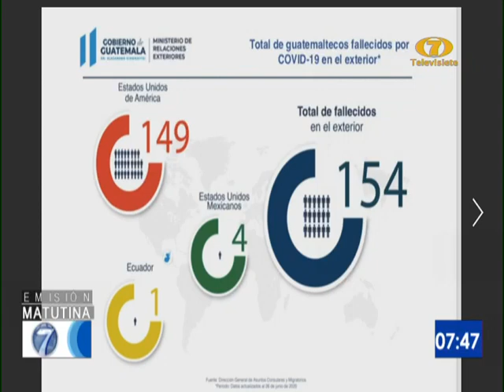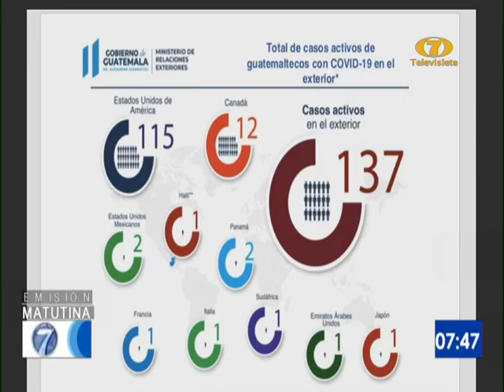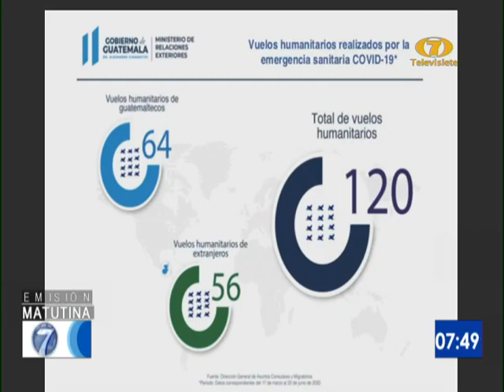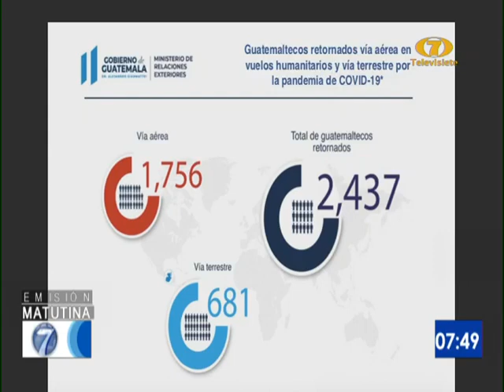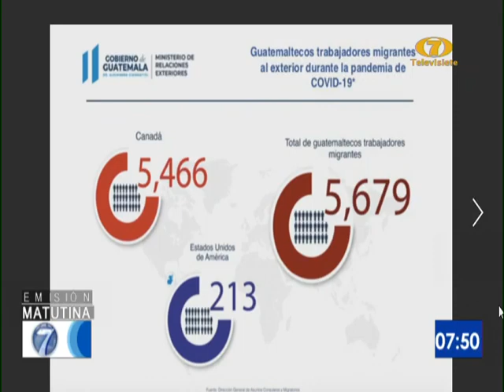Guatemaltecos contagiados de COVID-19 en el extranjero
Se contabilizan 154 guatemaltecos fallecidos en el exterior desde marzo, 149 en Estados Unidos, cuatro en México, y uno en Ecuador.